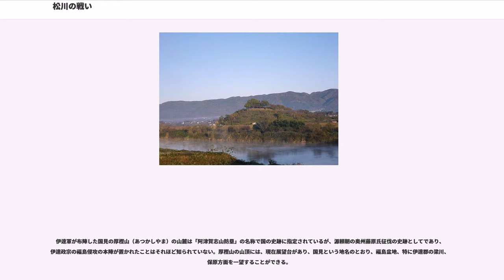松川の戦い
松川の戦い（まつかわのたたかい）は、安土桃山時代末期に起こったとされる合戦。

具体的な発生時期については諸説あり、主に『改正三河後風土記』（第42巻：上杉・伊達合戦の事）、『常山紀談』（巻之16：伊達上杉陸奥国松川合戦の事　附永井善左衛門　岡左内が事）、『東国太平記』（巻第15：松川合戦政宗福島ノ城ヲ攻ムル事）、『会津陣物語』（第4巻：松川合戦に政宗、福島城を攻める事、井せて須田大炊介、政宗と逢隈川合戦（陣幕を切り取る）事）、『武辺咄聞書』によれば、慶長6年（1601年）4月26日に、現在の福島県福島市の中心部で伊達政宗と上杉景勝麾下の本庄繁長・須田長義が戦った合戦だとされる。

松川合戦の時期は、『常山紀談』には慶長6年4月、『改正三河後風土記』『東国太平記』『会津陣物語』『武辺咄聞書』には、慶長6年4月26日と明確に記載されている。しかし、伊達家には慶長5年（1600年）10月6日付中嶋左衛門宛伊達政宗書状、10月14日、10月19日付今井宗薫宛政宗書状、その戦功を賞する返書として10月24日付伊達政宗宛徳川家康書状が残されており、慶長5年10月6日に何らかの戦闘行為が行われたのは間違いないであろう。

この合戦（「松川合戦」「宮代表合戦」）に関しては、伊達家と上杉家は双方で戦果を強調しており、また時期を巡っても研究者の間でも、慶長5年10月説、慶長6年4月説、混合説がある。このため、頼山陽の『日本外史』を含めて幕末期まで流布した慶長6年4月26日の「松川合戦」の内容と経緯と、『伊達治家記録』や伊達家文書が記録する慶長5年10月6日の「宮代表合戦」の内容を併記する。

“松川合戦”の概要は、江戸幕府の奥儒者である成島司直により、幕末期の天保4年（1833年）に『三河後風土記』を改撰した『改正三河後風土記』の第42巻に、「上杉伊達合戦の事」として詳細が記述されている（出典として、夏目記、安民記、武隠叢話、藩譜）。この合戦の時期は誤り多く、慶長5年7月27日、28日(原書)、7月21日説(家忠日記)は共に誤りであり、「夏目記・安民記に従い、慶長6年の事とす。武隠叢話に載せたる上杉の家士北川次郎兵衛の記も夏目記に同じ。藩譜の注文に北川ガ記詳らかにしてよりどころあり」と記述されている。

慶長6年4月26日、伊達政宗は、上杉領に侵攻するも、上杉勢の必死の抵抗の前に敗走する。

慶長3年（1598年）に豊臣秀吉が死去すると、翌年3月の前田利家の死去、石田三成の失脚を経て、徳川家康の権力がますます増大した。慶長4年（1599年）8月、上杉景勝は所領の会津若松城へ帰城した。景勝は前年初めに秀吉の命により越後国春日山城から会津領120万石へ国替えになったばかりであり、領内統治をほとんど施していない状況であった。景勝は早速、領内の道路の開削・整備や支城の普請等など領内の整備をおこなった。

また、居城を新たに新築して会津若松城から遷すことを考え、若松城から北西3kmのあたりに築城を開始した（神指城）。しかし、隣国越後の堀秀治は、このような上杉領内の動きを逐一徳川家康へ報告した。その内容は上杉氏が隣国の堀秀治や最上義光の領内を攻めることを目的に道路や支城の整備・居城の築城をおこなっているという旨のものであった。また、景勝家臣・藤田信吉が江戸城へ出奔し、徳川秀忠に上杉方の内情を話した。家康は景勝に上洛して弁明するよう求めた。しかし景勝はその申し出を拒絶したため、家康は景勝を謀反人とみなして諸大名に上杉氏征討を命じた。

慶長5年（1600年）6月6日、大坂城西出丸において軍議が招集され、家康・秀忠が白河口、佐竹義宣が仙道口、伊達政宗が白石口、前田利長・堀秀治が越後口と布陣が決定した。家康は6月18日に伏見城を出発し、江戸城を経て7月下旬に下野国小山へ着陣。一方、白石口を担当することになった伊達政宗は急ぎ京都を発ち、相馬領を経由して帰国し、7月12日に名取郡北目城へ入り、ここを上杉攻めの拠点とした。しかし、上方で石田三成が家康打倒の挙兵をしたことを知った家康は、白河口を次男の結城秀康に任せ、自らは江戸城に引き返した。これを知った景勝は家康追撃をおこなわずに会津若松城へ引き上げた。

そして、上杉氏との同盟を破棄して家康方に付くことを鮮明にした最上義光の山形城を家臣・直江兼続に攻め入らせた。直江軍は怒濤の如く山形城に向かって進撃し、ついには山形城の支城である長谷堂城を取り囲むにいた...